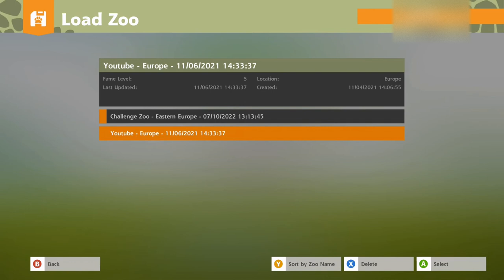Upgrading the Outback to Large!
In this video, I, Horsie, upgraded the Outback to Large and (spoiler alert) the video was a bit of a mess.